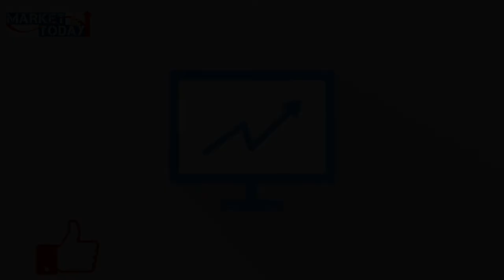FII क्या होते है..?? Foreign Institutional Investor...?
इस विडिओ मे हम जानेगे के विदेशी संस्थागत निवेशक(FII)क्या होते है..? Foreign Institutional invester
एफआईआई, यानि कि फॉरेन इंस्टिट्युशनल इन्वेस्टर अर्थात विदेशी संस्थागत निवेशक। एफआईआई और बाज़ार से संबंधित news अक्सर ही अखबारों मे छपता रहता है।
ये ऐसे संस्थागत निवेशक होते है जो अंतरराष्ट्रीय स्तर पर होते हैं। Fii अपने देश के लोगों से बड़ी मात्रा में निवेश के लिए fund एकत्रित करते हैं और अलग अलग देशों के शेयर बाजार में निवेश करते हैं।

Foreign institutional invester
fii kya hota hai
Finance tak